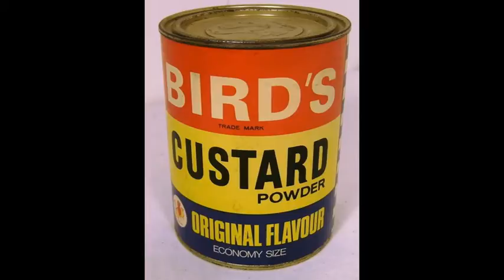Custard Factory Documentary